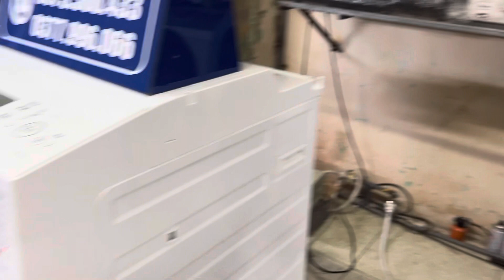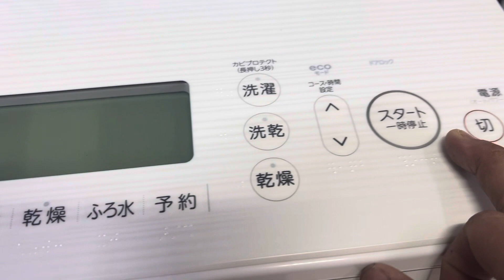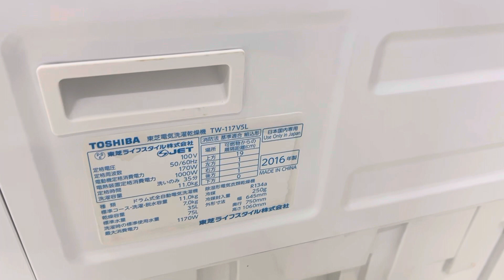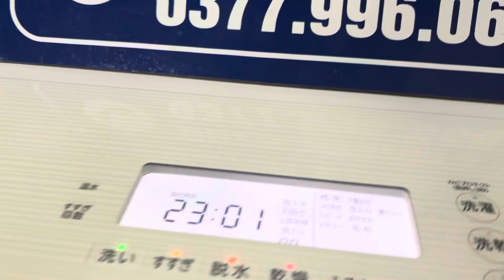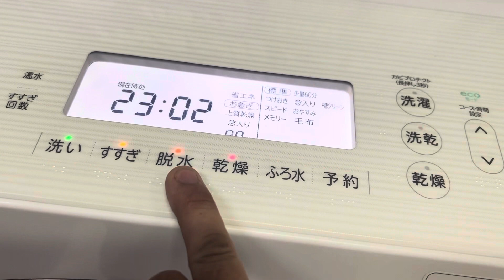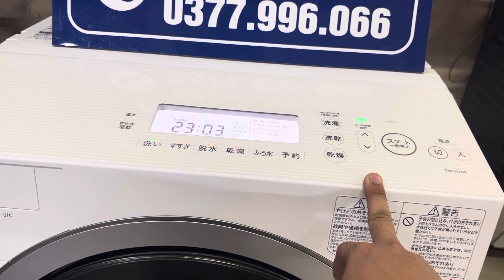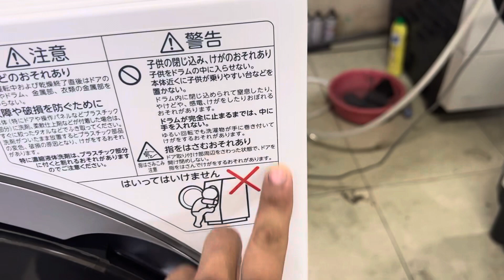Lên máy giặt TOSHIBA TW-117V5, giặt 11kg, sấy 6kg, hàng cửa tiệm trắng như bông bưởi